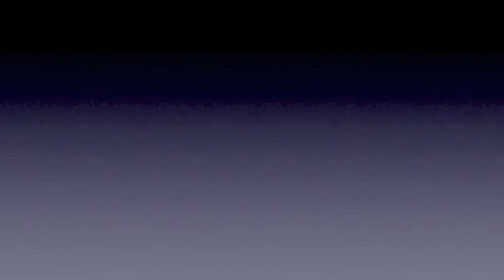CIO IT Leadership Interview of David Meerman Scott by Tom Catalini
Tom Catalini interviews David Meerman Scott, a pioneer in the marketing field who educates individuals and companies on strategies and approaches to success in the new digital marketing world through a series of books (including three international bestsellers), ebooks, blogging, and speaking.

In this interview, David shares his insights into how these new rules impact business and the CIO role. We talk about the convergence of IT and Marketing, real-time information, the current revolution of communications, how CIOs and CMOs should collaborate, big data, shifting needs in skills from creative and copywriting to technologists and journalists, and the need to get hands on with new media tools. We also talk about public speaking, a crucial skill for all leaders, and David shares some of his best tips - including some learned from observing rock stars like Mick Jagger!